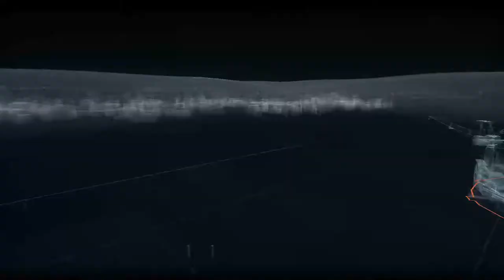batman arkham knight part 8 Selina Kyle riddler arkham knight trophies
plans here arkham knight trophies
even prezzies car race track